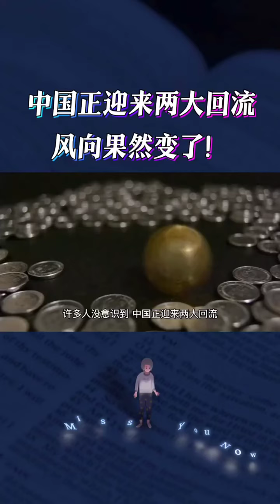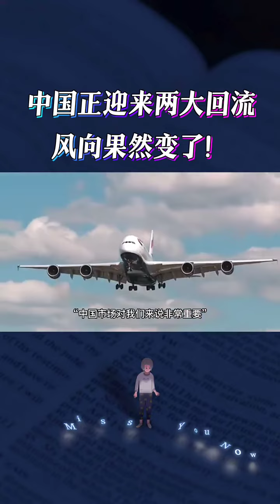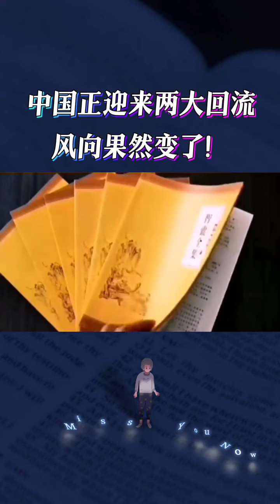许多人没意识到，中国正迎来两大回流，风向果然变了！